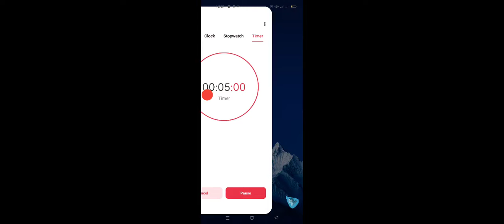Episode 662 - 5 Minute mine Crafts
New path